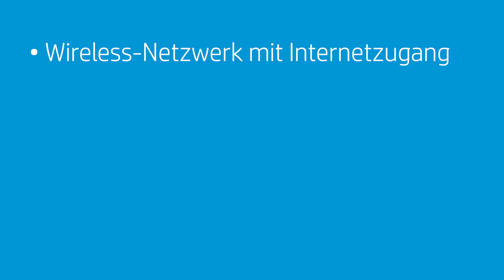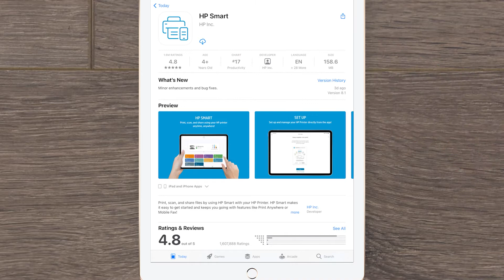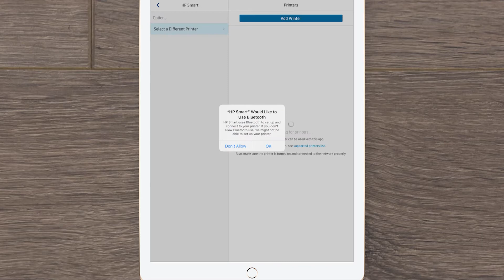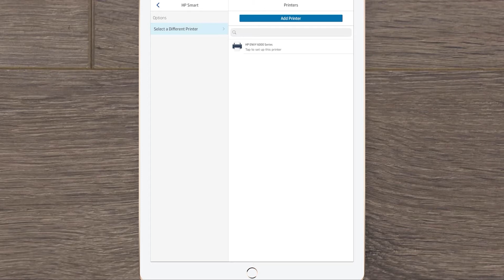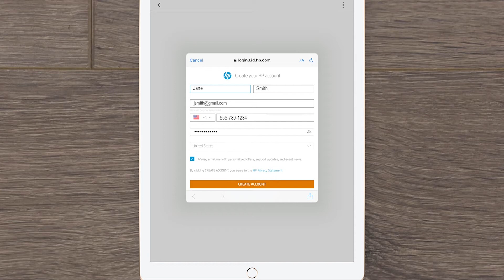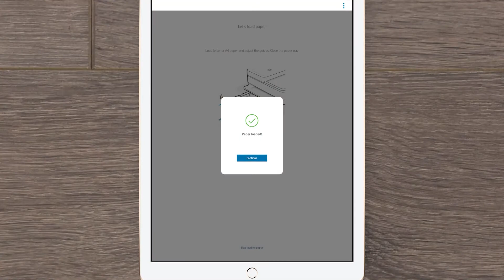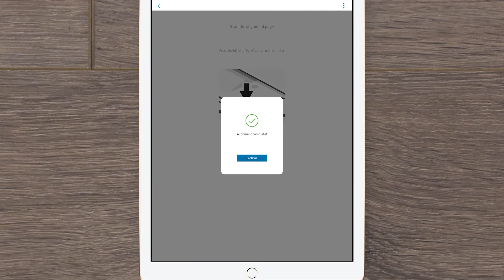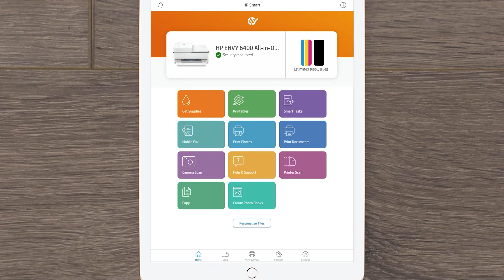Auspacken und Einrichten für iOS -Geräte für ENVY 6000/6000e/6400e/Pro 6400,DJ+ 6000/6400|HP Support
In diesem Video sehen Sie, wie Sie HP ENVY 6000, ENVY Pro 6400 und DeskJet Plus Ink Advantage 6000/6400 Drucker auspacken und einrichten, um von Ihrem iPhone oder iPad aus zu drucken. Wir werden zuerst den Drucker auspacken und dann sehen, wie Sie ihn für die Verwendung mit Ihrem iOS-Gerät einrichten.

Kapitel:
00:00 Einleitung
00:32 Auspacken
01:17 HP Smart herunterladen
01:57 Einrichtungsmodus aktivieren
02:33 Mit HP Smart paaren
03:51 HP+ aktivieren
04:35 Für Instant Ink registrieren
05:02 Papier einlegen
05:25 Tinte installieren
06:10 Ausrichtungsseite drucken
06:36 Einrichtung abschließen

Dieses Video gilt für die folgenden Modelle:
HP ENVY 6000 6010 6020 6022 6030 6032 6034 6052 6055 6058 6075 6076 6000e 6010e 6020e 6022e 6030e 6032e 6034e 6050e 6052e 6055e 6065e 6066e 6075e 6400e 6420e 6422e 6430e 6432e 6450e 6452e 6455e 6458e 6475e All-in-One
HP ENVY Pro 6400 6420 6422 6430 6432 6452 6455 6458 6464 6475 All-in-One
HP DeskJet Plus Ink Advantage 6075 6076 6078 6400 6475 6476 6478 All-in-One